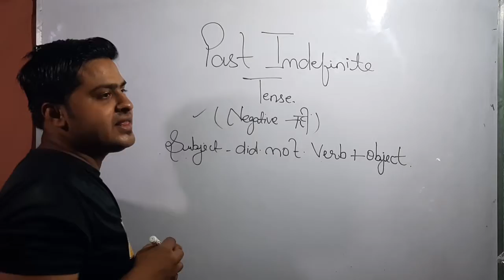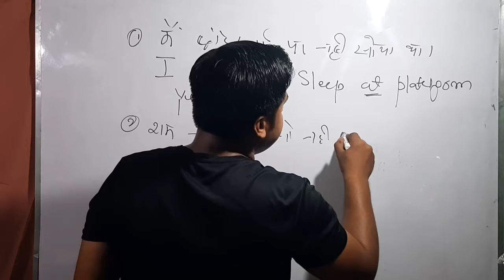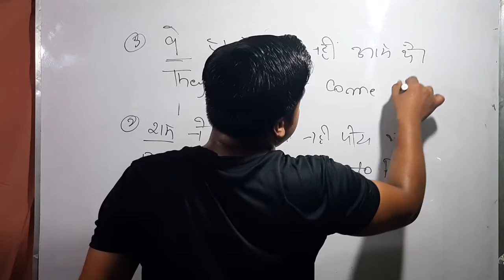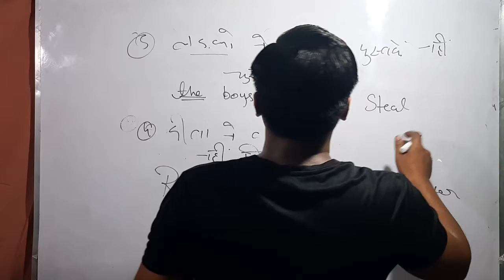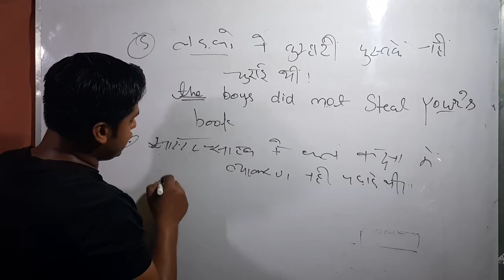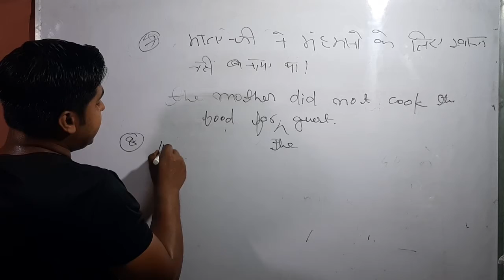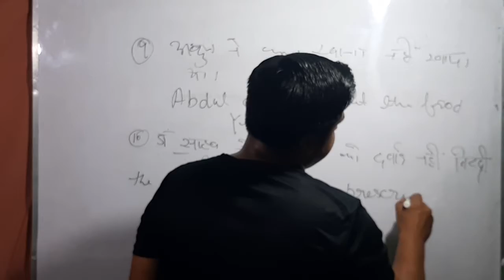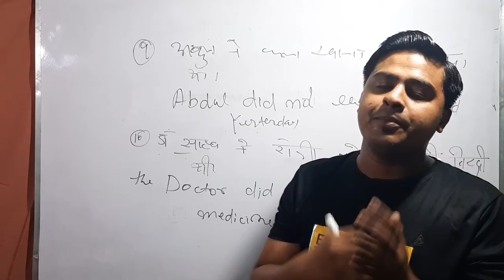🔴Past Indefinte (Negative) English Speaking Course ll By Wasi Sir ll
In this Lecture we will Learn Negative line of Past Tense .